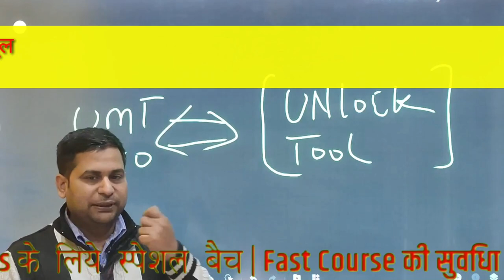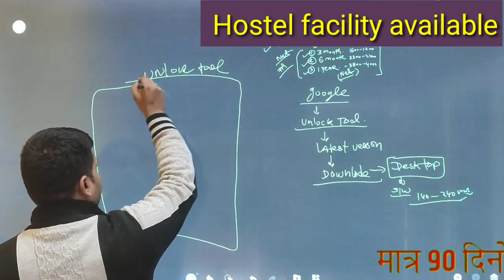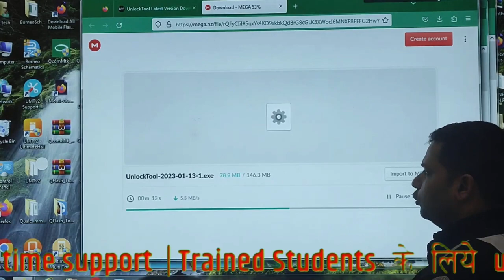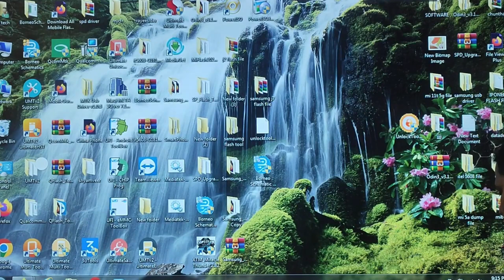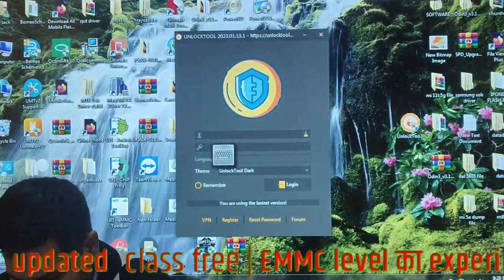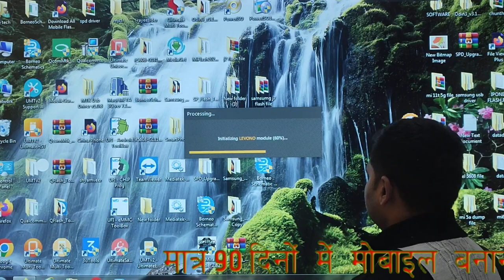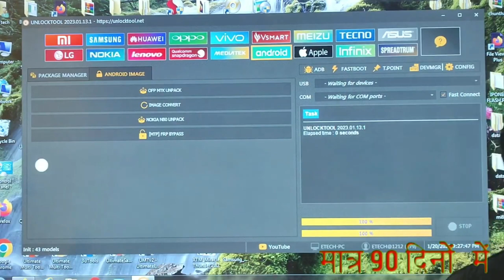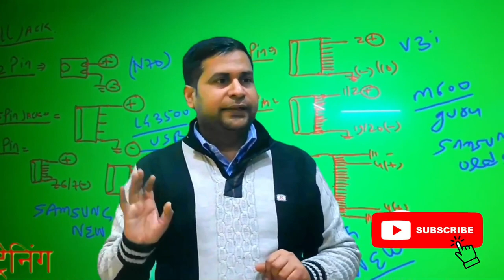How To get full guidance about Unlock Tool | Unlock Tool कैसे यूज करे